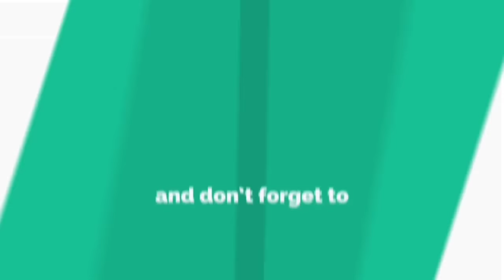Most amazing fishing in rainy day | Catching huge fish from flood water